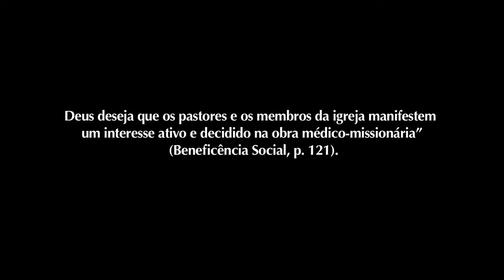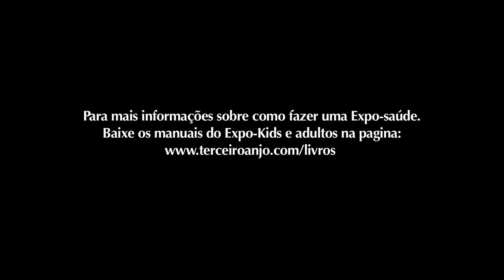Feira de Saúde UNASP 2013